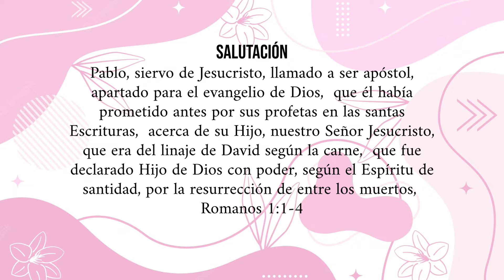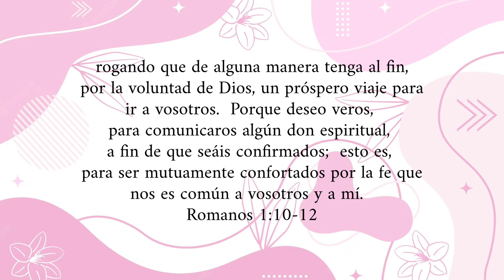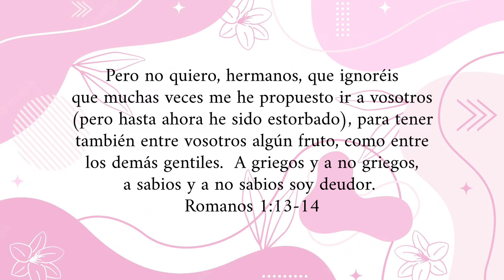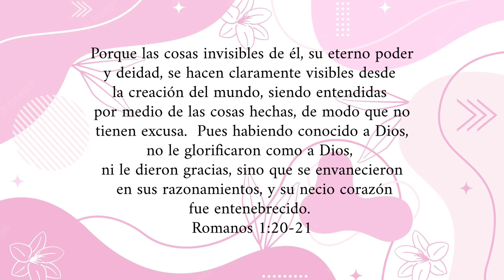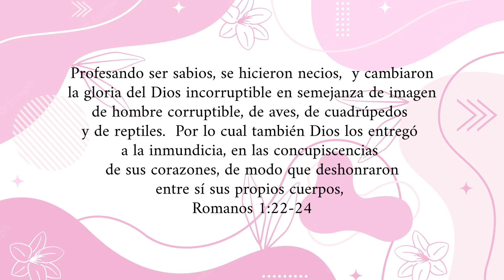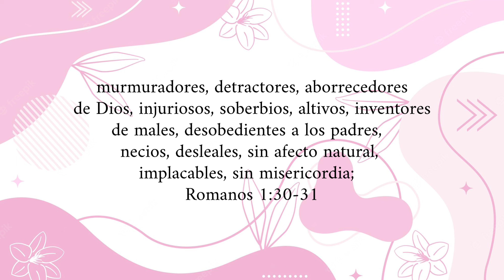Romanos Capítulo 1 | Leído Por: Hermana Ruby Batres | Noviembre 15, 2022